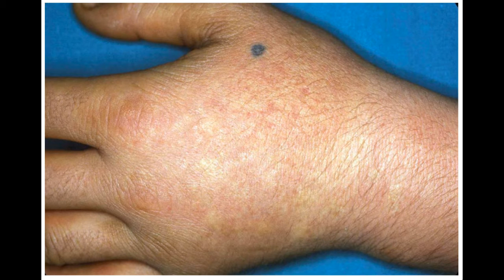What is Sun Allergy?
Allergic to Sunshine or Sun Allergy

Sun allergy is a term often used to describe a number of conditions in which an itchy red rash occurs on skin that has been exposed to sunlight. The most common form of sun allergy is polymorphic light eruption, also known as sun poisoning.